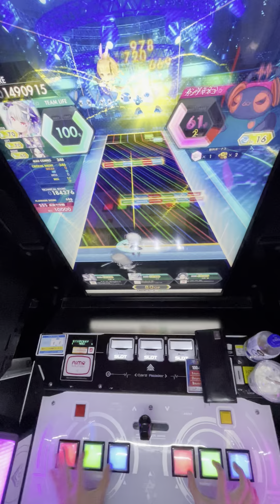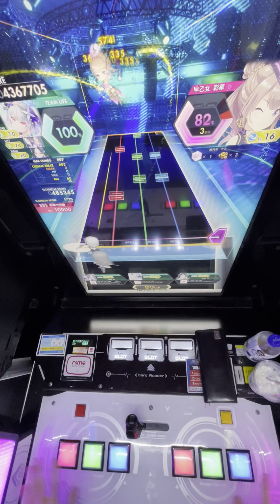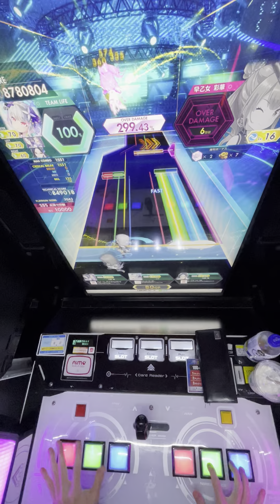【オンゲキ】Re：End of a Dream 理論値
player:chr

Pで光はしないけど押せるようになってきた